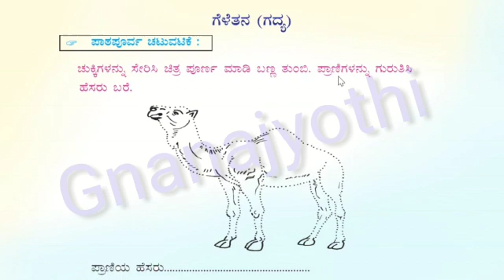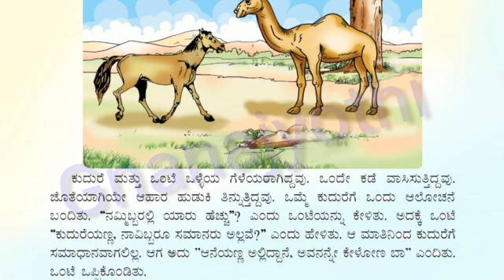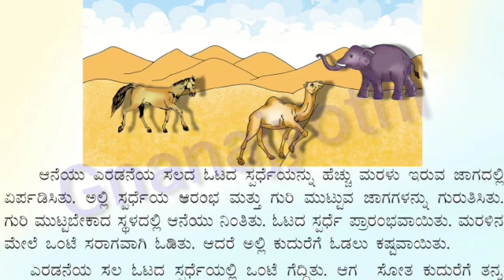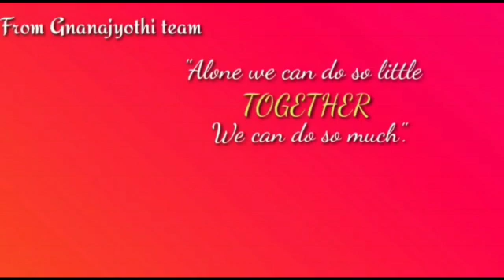|ಗೆಳೆತನ।ಕನ್ನಡ।ಎಸ್ ಕೆ ಸುಮಾ।ಶ್ರೀ ಜ್ಞಾನಜ್ಯೋತಿ ಶಾಲೆ।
ಎರಡನೆಯ ತರಗತಿ ಪಾಠ -೩